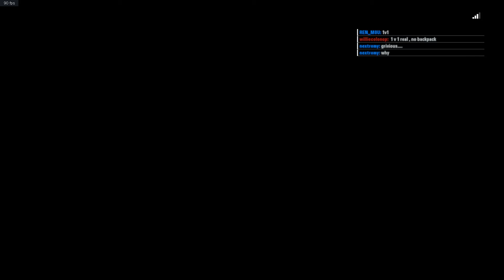Noob's STAR WARS Battlefront II Showdown Duel 2020 05 29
StarWars,
BattleFront2,
Game,
pc